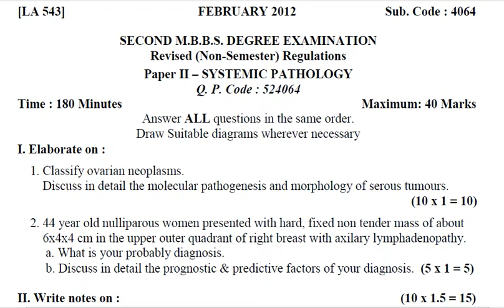February 2012 | Pathology | Paper 2 | MBBS | Second Year | Question Paper